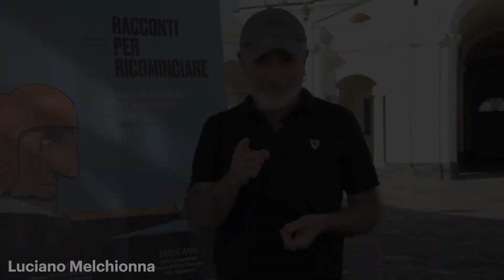Luciano Melchionna a Racconti per Ricominciare 2021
Il regista Luciano Melchionna racconta BARBARI RESIDUI, lo spettacolo che ha preparato per la seconda edizione della rassegna Racconti per Ricominciare, curata da Vesuvioteatro insieme a Giulio Baffi e Claudio Di Palma.